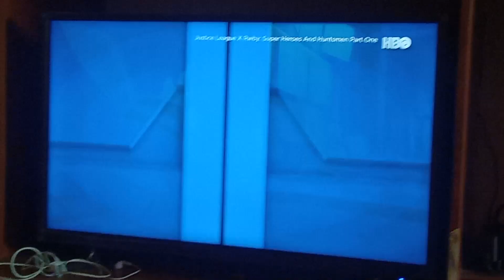January 2, 2025